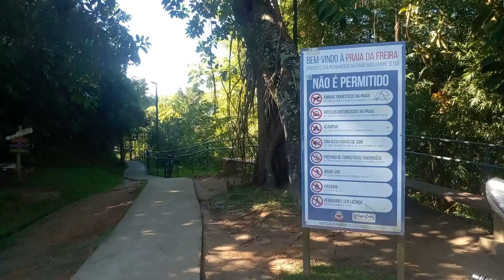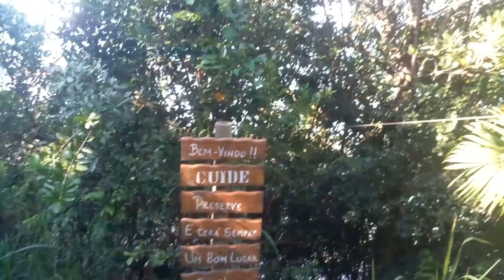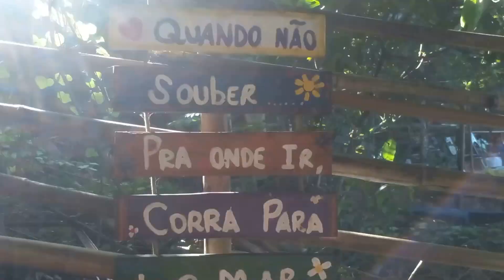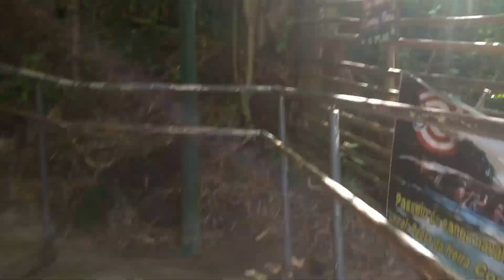CONHEÇA A PRAIA DA PEDRA DA FREIRA EM CARAGUATATUBA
A Praia Pedra da Freira em Caraguatatuba é um verdadeiro tesouro escondido da região. Com uma paisagem encantadora, é rodeada por uma vegetação exuberante e abriga a Pedra da Freira, uma formação rochosa que é o seu cartão postal. Além disso, as suas águas cristalinas e a areia fofa e branquinha atraem visitantes que buscam tranquilidade e contato com a natureza. O local é ideal para quem gosta de praticar esportes aquáticos, como o surfe e o stand-up. Para acessar a praia em que percorrer cerca de 160 meros de uma trilha totalmente revitalizada,  tudo isso em um ambiente aconchegante e acolhedor. Não deixe de conhecer essa praia incrível em Caraguatatuba!